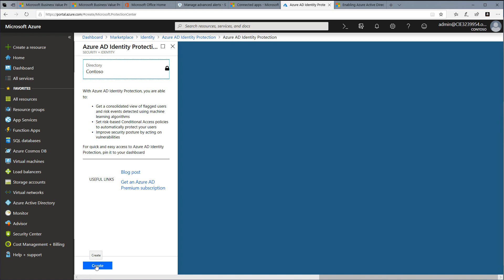First30Days - Identity Protection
Review of enabling Azure Identity Protection to protect users.